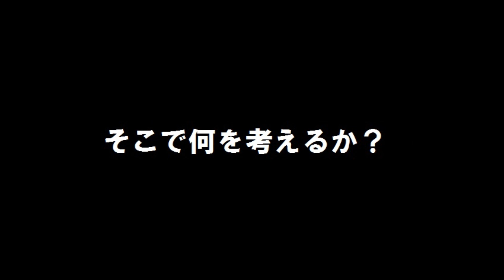HKT48「そこで何を考えるか？」歌ってみた